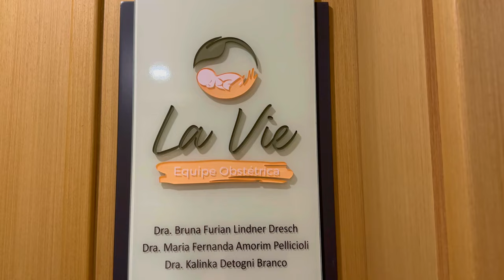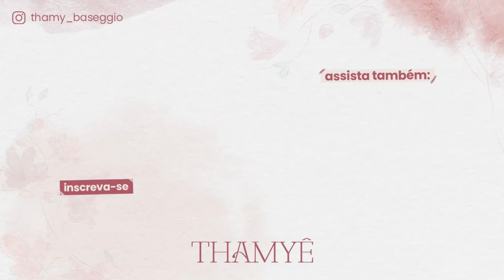FIZEMOS NOSSA PRIMEIRA CONSULTA COM A OBSTRETA - Thamyê Baseggio